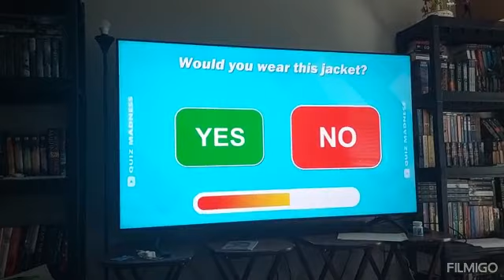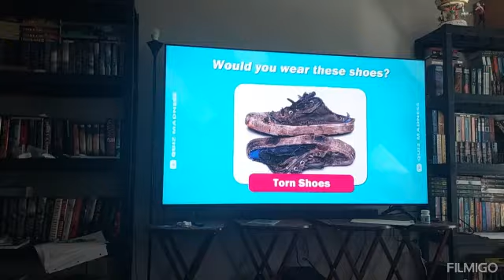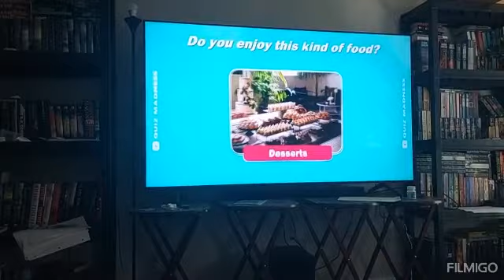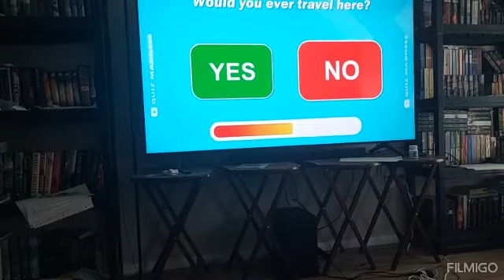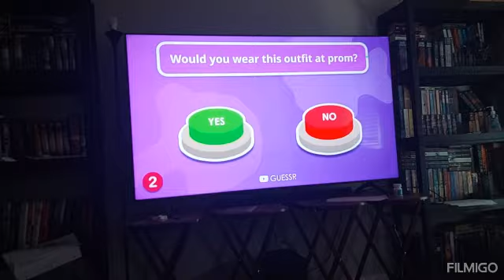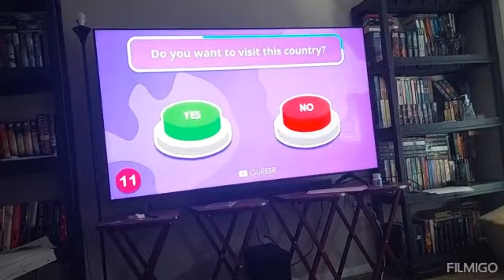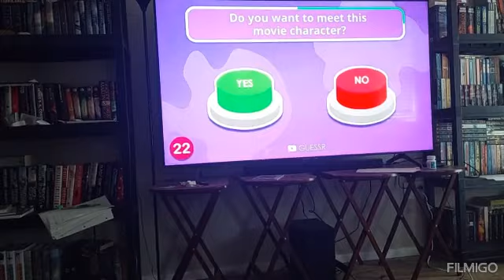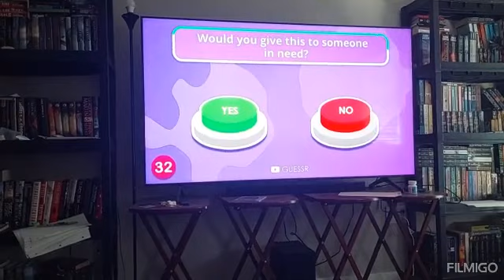Yes or no challenge 🫠